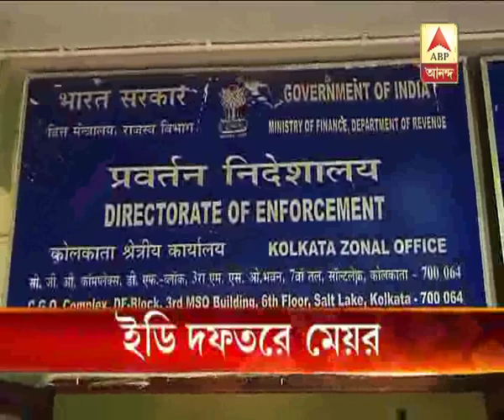ED questions Kolkata Mayor Sovon Chatterjee in Narada case